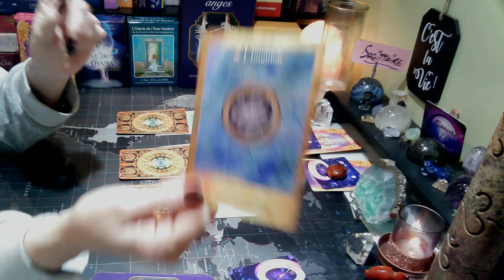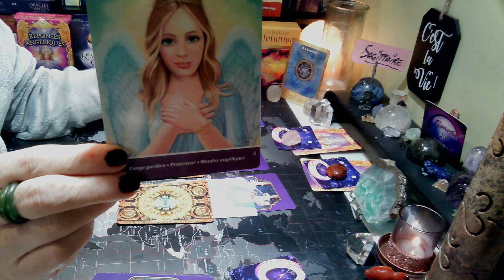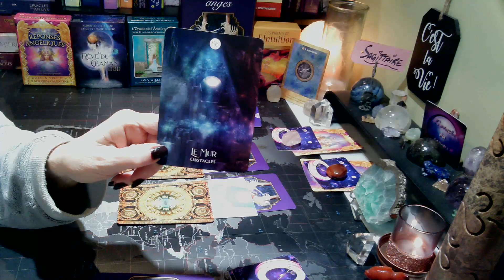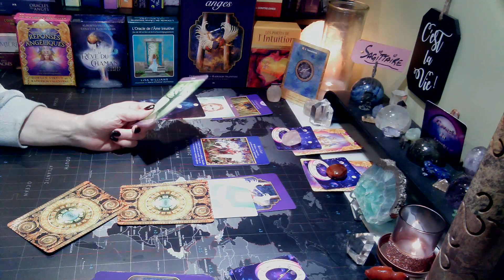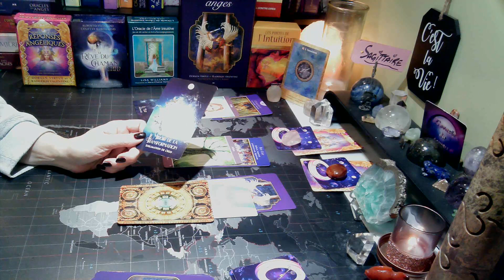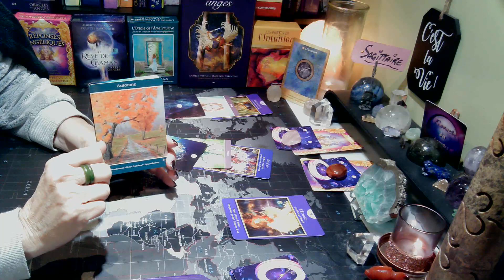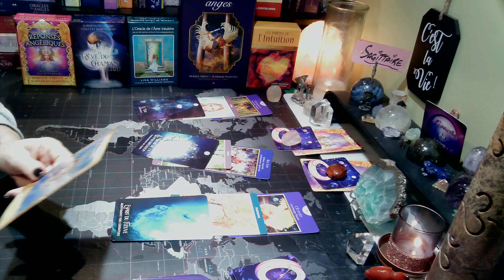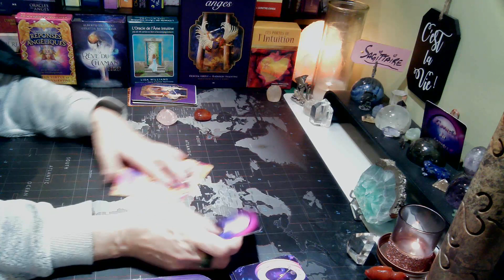SAGITTAIRE♐ | Suivez votre intuition! 28 novembre 2022 au 4 décembre 2022